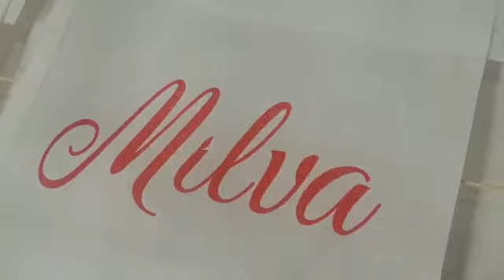Тестирование водной краски HD при печати на спанбонде